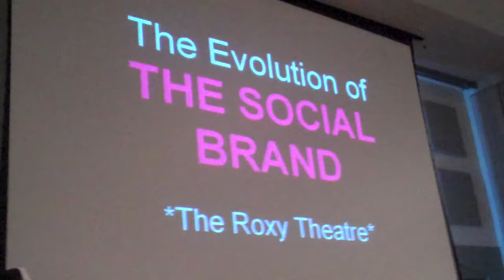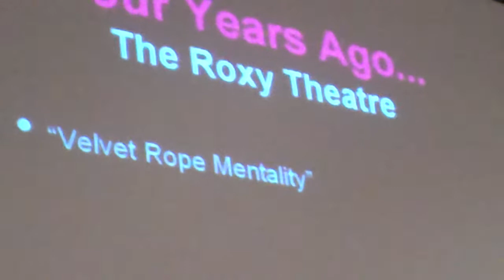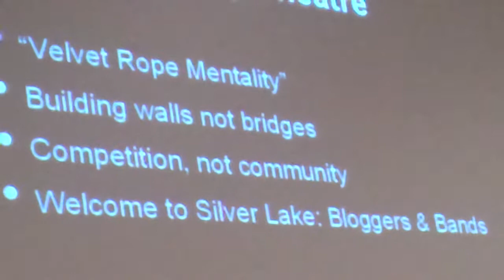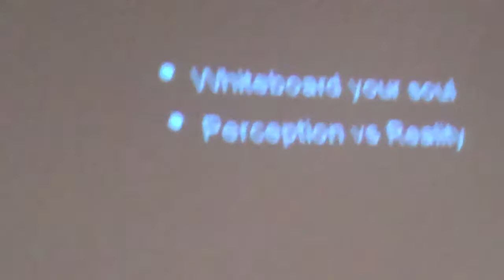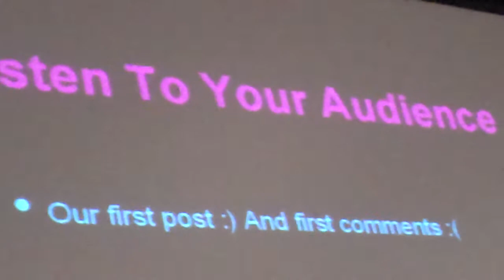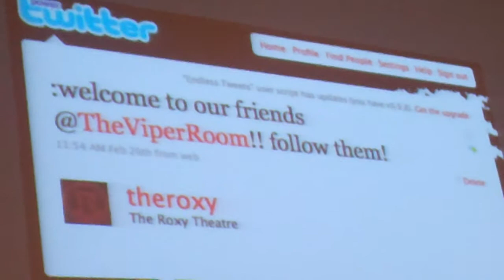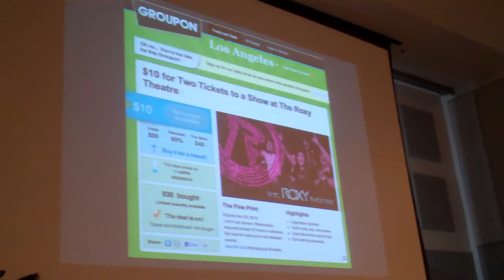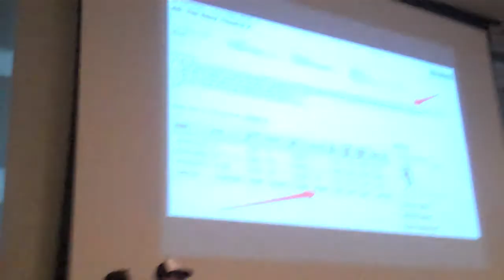How the Revolutionary Roxy Transformed Their Business.mov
NIc Adler and Kyra Reed talk about how The Roxy on the Sunset Strip in West Hollywood, California had taken for granted their fans and bands. When the recession hit, times were hard and business wasn't as easy. It was then that they turned to social media to transform not only The Roxy, but also the other local businesses surrounding The Roxy. Nic and Kyra should be commended for how they took a collaborative stand to work with other businesses in their local area, including competitive night clubs like the Whisky a Go Go with the overall goal to make West Hollywood a better place to people to visit, live and work.